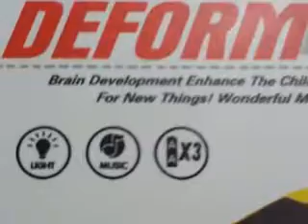New Kids Toys - Deform Sport Car with Light n Music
Give Children a Happy Childhood
Brain Development
Enhance the Child's Curiosity for New Things
Wonderful Music
To know more about kids educational toys/items/Teaching Learning Material for Schools,Early Learning
Pre School,and for your Little Stars.